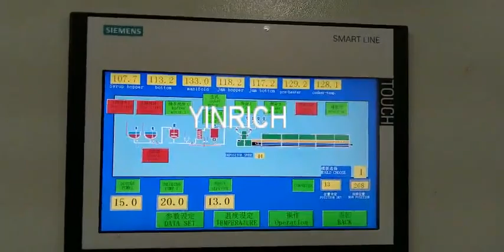Yinrich Servo Driven Hard candy,Lollipop,Toffee Depositing Lines dispay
YINRICH’s GD,GDL,GDT series are developed for the purpose of high capacity output from 500kgs/h up to 1000kgs/h of deposited hard candy , lollipop or toffee’s production. The LED touch panels for easy operating; In-line injection, dosing and pre-mixing techniques for the proportional addition of liquid(milk); Dosing pumps for the automatic injection of colors, flavors and acids; two/three-color striped depositing;.two-color double layers depositing; central filling; clear hard candies and etc. can be made on this line.
Contact Sales at Richard xu